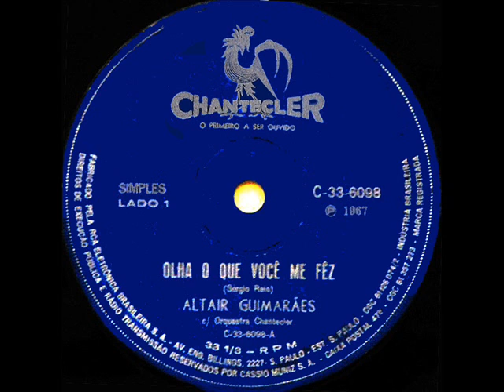ALTAIR GUIMARÃES - COMPACTO - 1967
1. Olha O Que Você Me Fez.
2. Nosso Ninho.